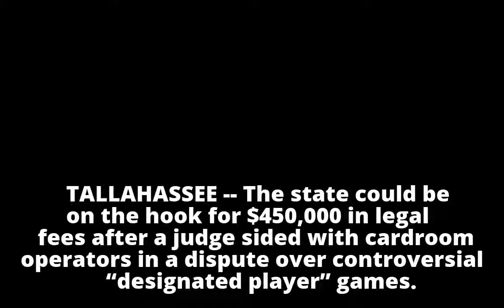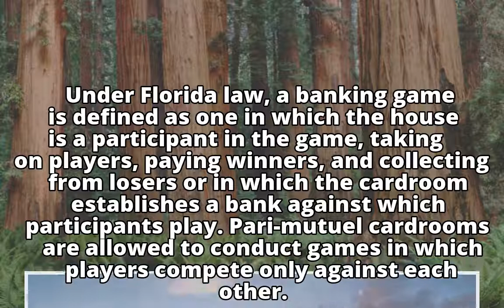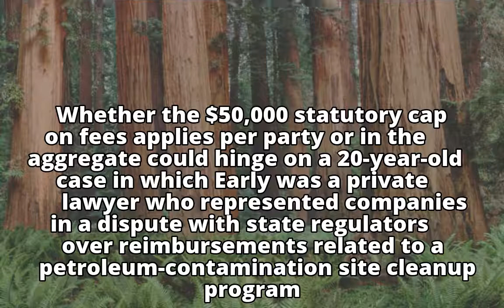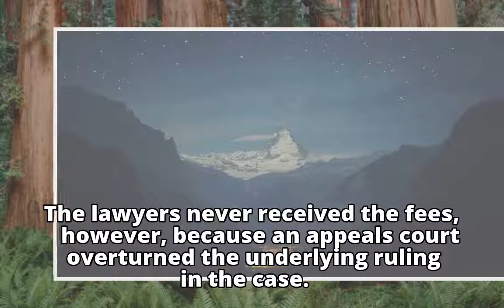Florida gaming ruling could put big legal expenses on state